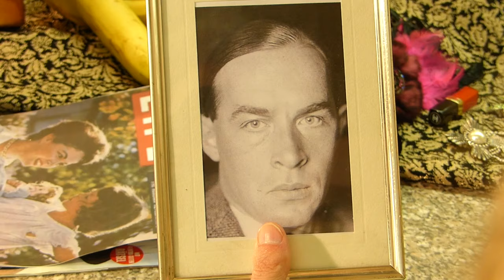Der schwarze Obelisk - Impressionen 4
Das Team um den schwarzen Obelisken - eine Dokumentation oder Betrachtungen eines Romanes von Erich Maria Remarque hat in über 40 Drehtagen tolles erstellt. Weitere Inhate folgen bis zur Fertigstellung des Filmes.